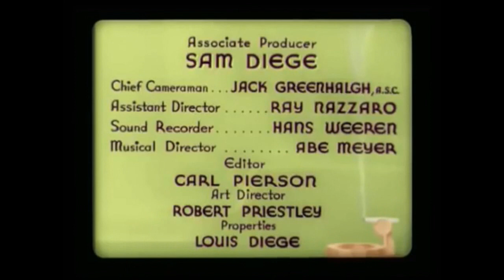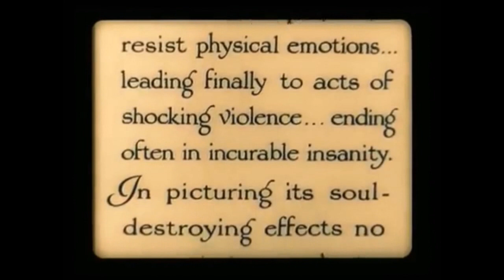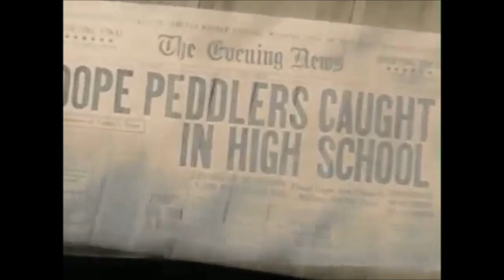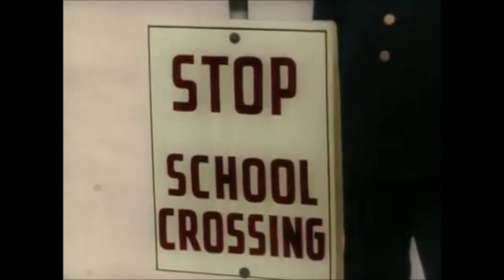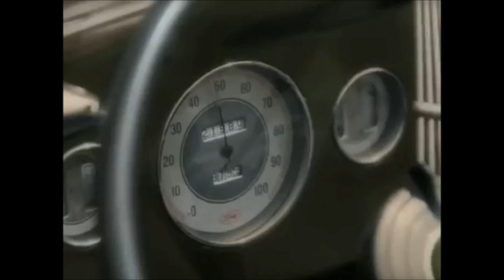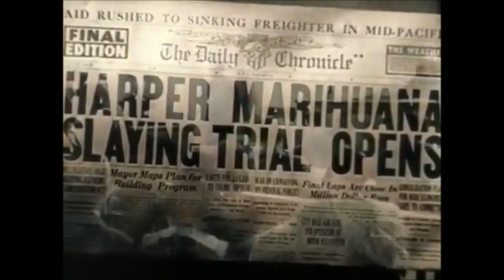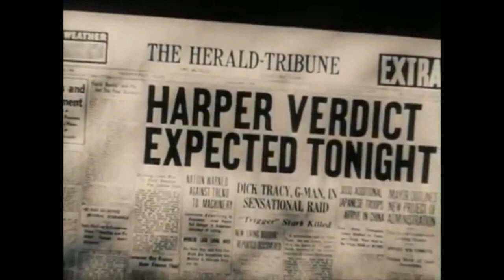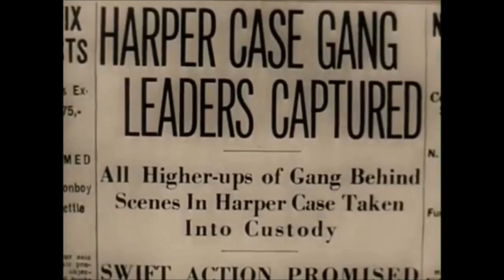Certified Pothead - Marijuana Propaganda - Reefer Madness (Colorized)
Information is gathered from different Marijuana Blogs including:
Leafly.com
Allbud.com